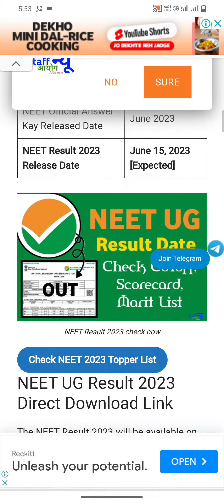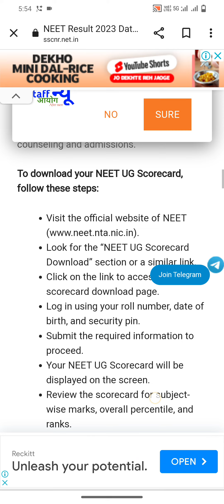NEET 2023 RESULT EXPECTED DATE